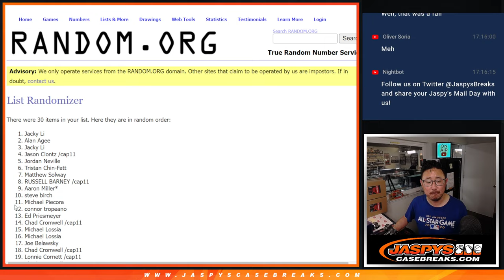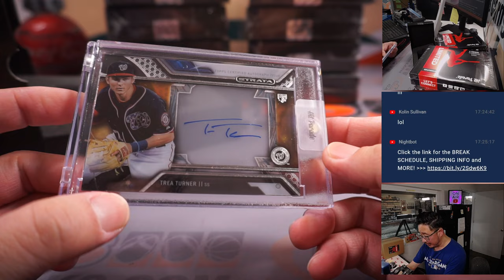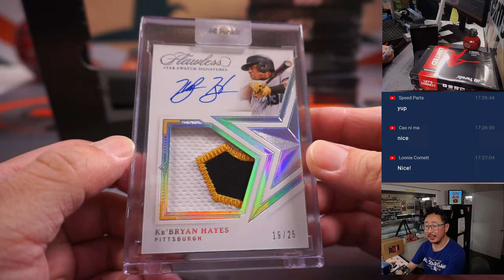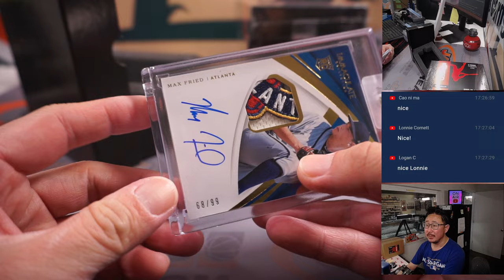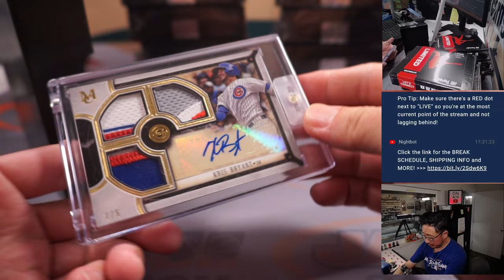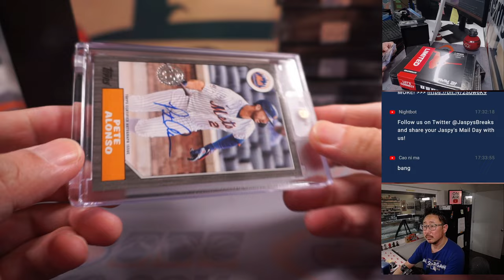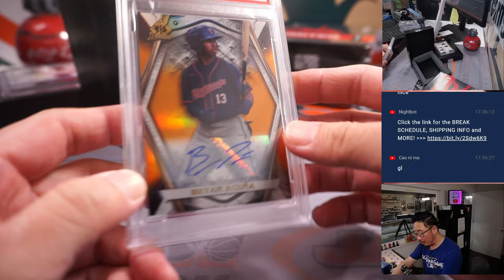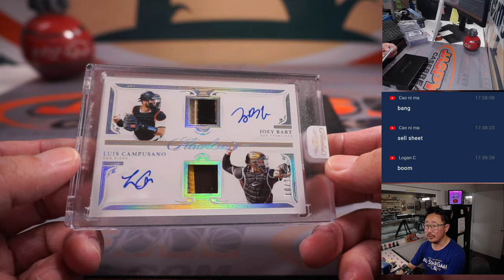Th, 03.09.23 -- 2023 HIT PARADE BASEBALL AUTOGRAPHED LIMITED EDITION SERIES 2 - DUAL CASE BREAK #1